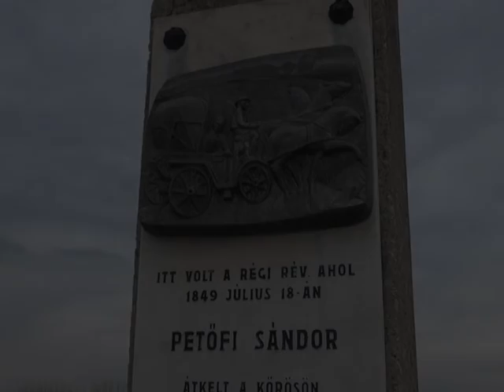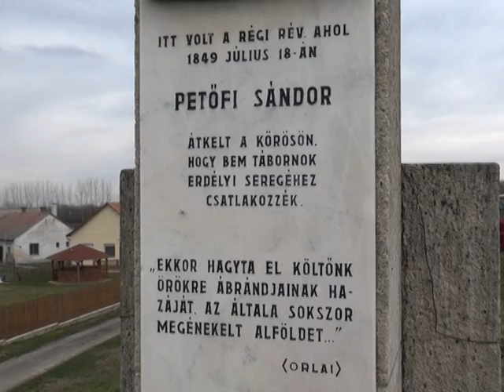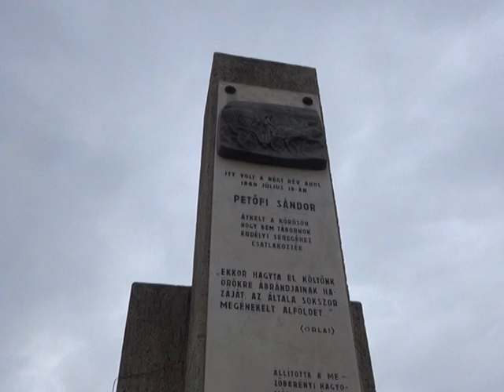Koszorúzás a Körös-parti emlékműnél - 2018.03.15.